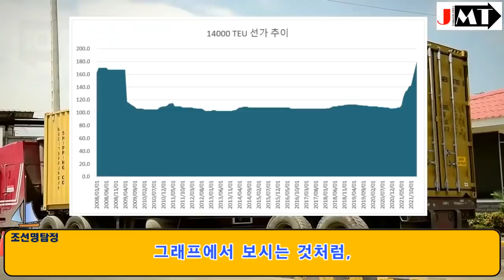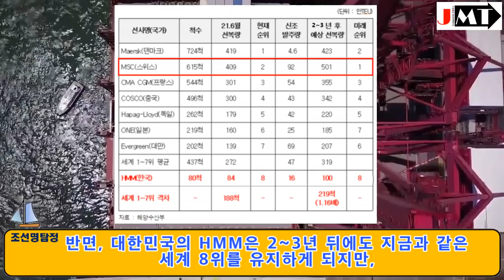스위스 MSC사, 중국에 컨테이너선 6척 발주. 그러나 한국에 12척을 먼저 발주했다!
스위스의 회사인 MSC사가 중국 조선업계에 Neo-panamax 컨테이너선 6척을 발주한 것으로 나타났습니다. 그러나 올해 초, 한국조선해양이 수주한 6+6척이 MSC사로 확인이 되는데요.. 동일한 선박의 선가는 어떻게 같을까요? 다를까요? 물어보나 마나겠죠?